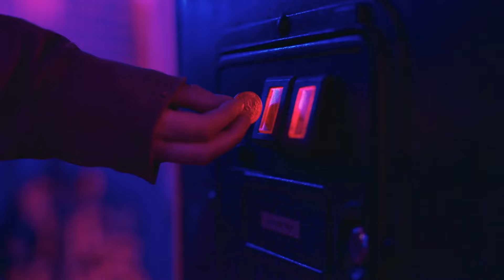3 MINUTES OF JOEL AND ELLIE SARCASMS ( EPISODE 7)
This video is for educational and entertainment purposes only. The content of this video is not intended to infringe upon any copyrights, trademarks, or other intellectual property rights.

JOEL AND ELLIE
JOEL ELLIE
ELLIE AND JOEL
ELLIE AND JOEL SCENES
ELLIE JOEL
JOEL AND ELLIE SCENES HBO
JOEL E ELLIE
THE LAST OF US
ELLIE AND JOEL HBO
THE LAST OF US EPISODE 6
funny
comedy
hbo series
saarcasms